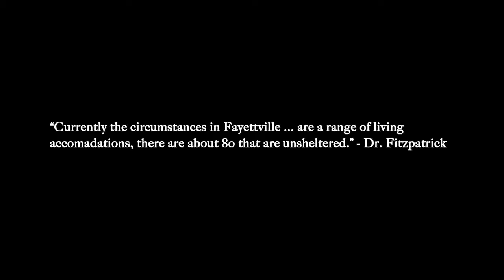Package #2-Julia/Kenna - Homeless Living